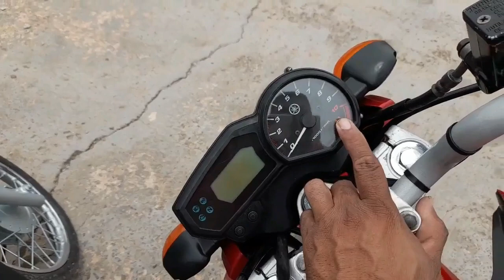FAZER 250 - Ótima como Usada e SEMPRE uma BOA opção.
Vídeo rápido sobre esta ótima opção de usada, a Yamaha YS 250 Fazer 2011, esta é a versão mais simples não é flex, somente a gasolina. mas Freios a disco, painel misto e um design ainda muito bonito.
FAZER250 2011
VALOR: 11.900,00
OESTE CAR VEICULOS
AVENIDA JK, N° 2259, CENTRO
LUIS EDUARDO MAGALHÃES - BAHIA
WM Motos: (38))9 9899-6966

OBRIGADO A TODOS E ATÉ A PRÓXIMA